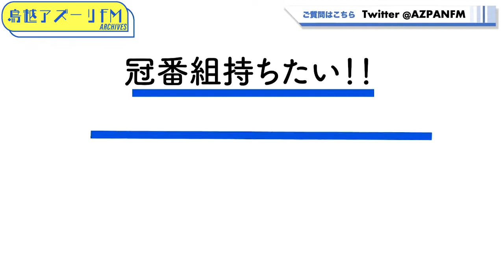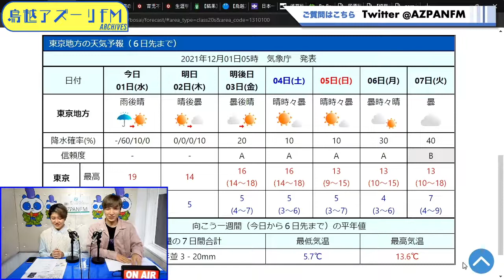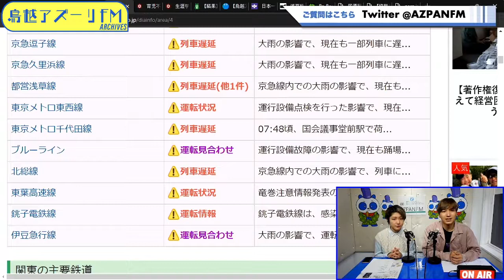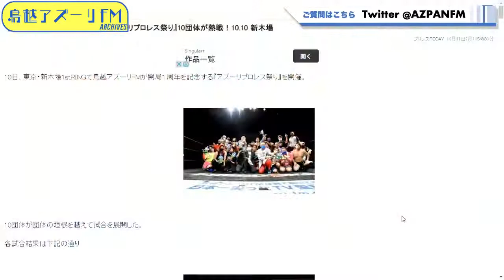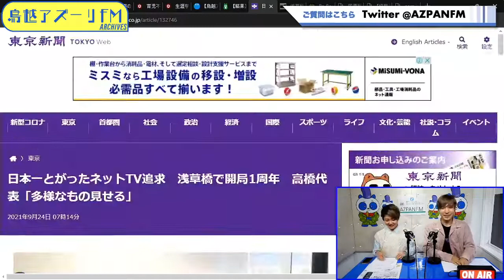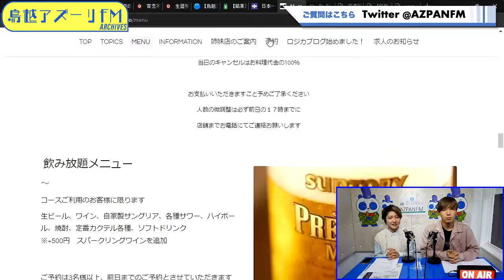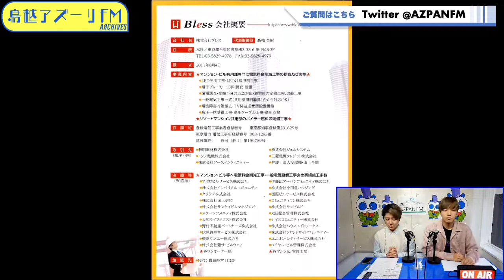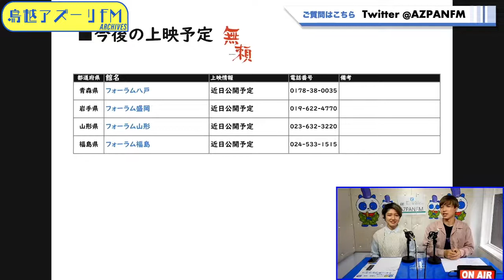2021年12月01日配信 アズーリモーニング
MC：姉崎貴人
サブMC：天満春姫